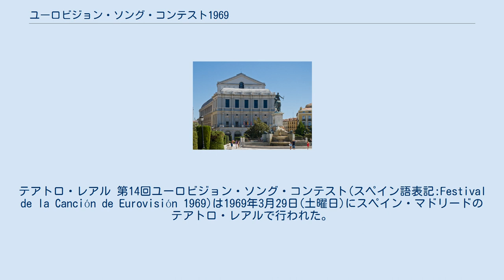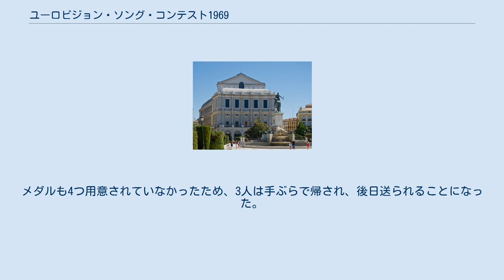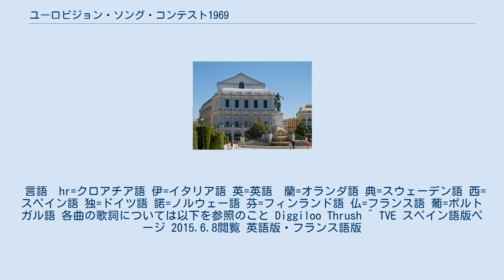ユーロビジョン・ソング・コンテスト1969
テアトロ・レアル 第14回ユーロビジョン・ソング・コンテスト(スペイン語表記:Festival de la Canción de Eurovisión 1969)は1969年3月29日(土曜日)にスペイン・マドリードのテアトロ・レアルで行われた。
 舞台やロゴ、広告物のデザインは、画家のサルバドール・ダリ。
 指揮者は、スペインのアウグストゥス・アルヘロを含む16人で、フランスはフランク・プゥルセルが10回目を務めた。
 プレゼンターのラウリータ・ヴァレンズエラはスペイン語、英語、フランス語を使用。
 製作は、TVEテレビション・エスパニョーラ。
この時、TVEはまだカラー放送用のインフラが整っていなかったため、ARDドイツ公共放送連盟が貸与することになった。
故に国内向けの放送はモノクロだった(TVEでカラー放送が始まるのは1973年)。
 放送時間：1時間46分。
 オーストリアが、独裁政権下のスペインでの開催をボイコットしたため、参加国は16ヶ国に減少。
 ( )内数字は参加回数 以下は、不参加ながら、中継放送を実施した局。
 ORF オーストリア放送協会 インタービジョン経由 ・DFF ドイツテレビジョン放送(東ドイツ) ・TP ポーランド・テレビ ・ČST チェコスロバキア・テレビ ・MTV ハンガリー・テレビ ・TVR ルーマニア・テレビ、 ・BNT ブルガリア・テレビ ・ЦТ СССР ソビエト連邦中央テレビ 衛星中継 ・SNモロッコ国営ラジオ&テレビ協会RT ・ERTT ラジオ&テレビ・チュニジア協会 ・レーデ・トゥピ(ブラジル) ・チャンネル13 (チリ) ・プエルトリコ(米国自治連邦区) リヒテンシュタインの参加が噂されたが、 それはフランスの漫画家たちが飛ばしたデマだった。
 前年同様。
各国の審査員は各10名。
自国内で中継放送を鑑賞の上、1人1票ずつ投票。
 各国の放送局は、投票数を取りまとめて会場に電話連絡。
スコアボードに加算されていった。
 スペインのサロメ、イギリスのルル、オランダのレニー・クーア、そしてフランスのフリーダ・ボッカラの4人が同点優勝という前代未聞の事態が発生した。
これは同点の場合、どうするかという規則が決められていなかったため。
メダルも4つ用意されていなかったため、3人は手ぶらで帰され、後日送られることになった。
 言語　hr=クロアチア語 伊=イタリア語 英=英語　蘭=オランダ語 典=スウェーデン語 西=スペイン語 独=ドイツ語 諾=ノルウェー語 芬=フィンランド語 仏=フランス語 葡=ポルトガル語 各曲の歌詞については以下を参照のこと Diggiloo Thrush ^ TVE スペイン語版ページ 2015.6.8閲覧 英語版・フランス語版